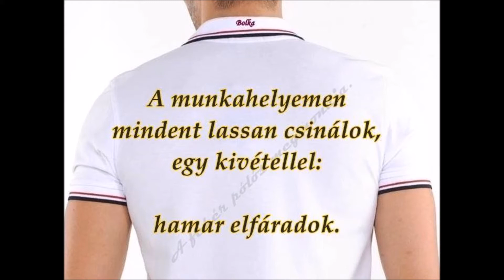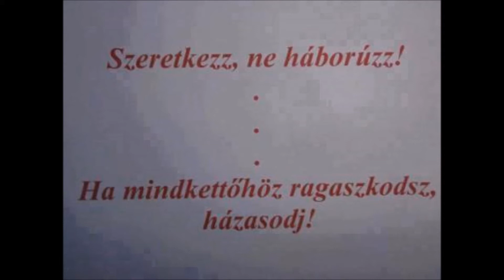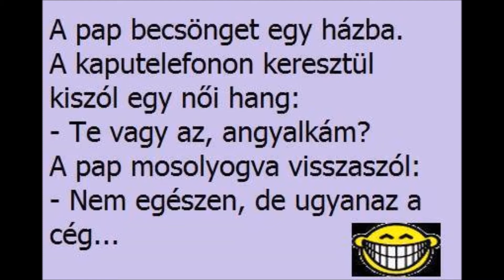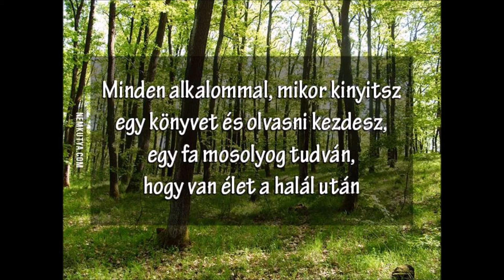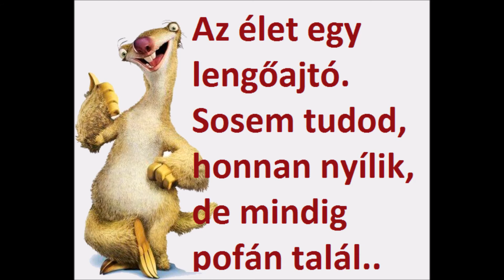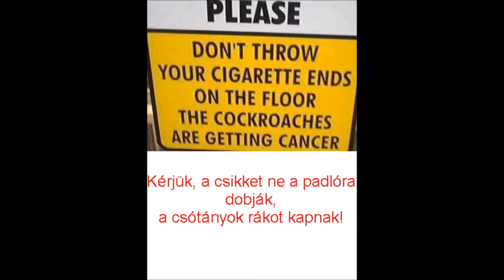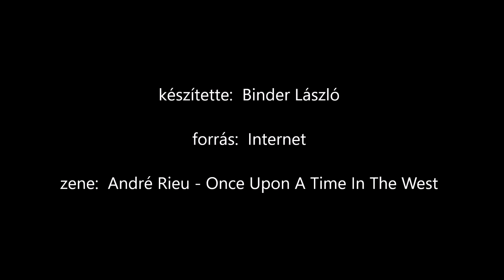Humorral szebb az élet 4 rész